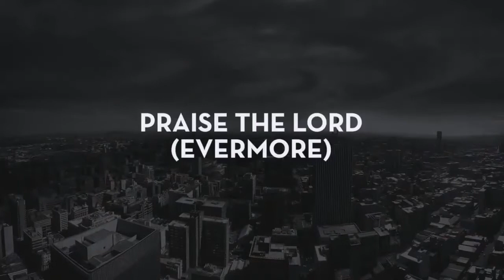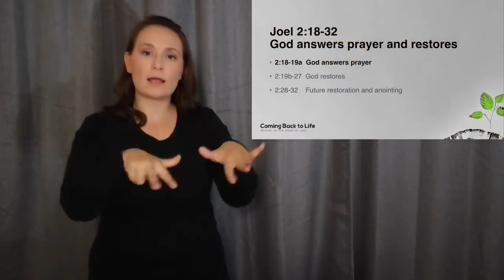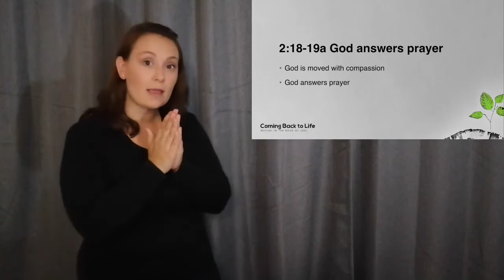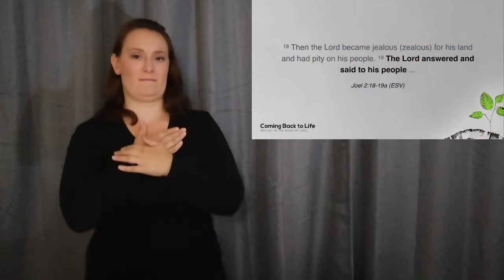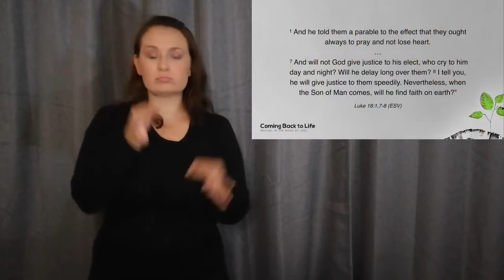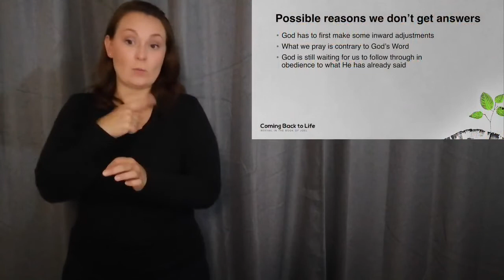Sign Language Sunday Meeting 26 April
Join us on Sunday morning at 9:30am where Danielle Joubert and Linley Verster interprets in South-African Sign Language our Sunday morning meeting online as we worship Jesus together and continue our series in the book of Joel.